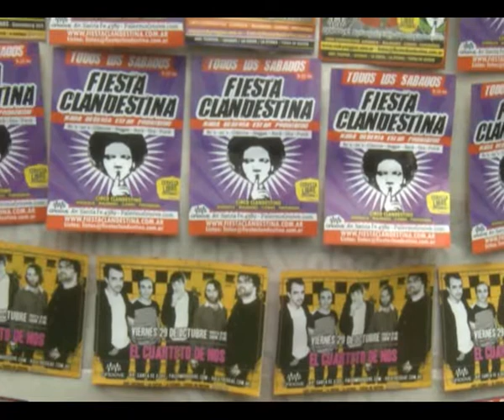Músicos protestaron contra la política cultural de Macri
Un nutrido grupo de representantes de la cultura se concentró este
mediodía frente a la sede del gobierno porteño en repudio a las
masivas clausuras de escenarios populares efectuadas recientemente en
la ciudad. Durante el reclamo, se pidió por la reglamentación de la
Ley de Régimen de Concertación para la Actividad Musical.